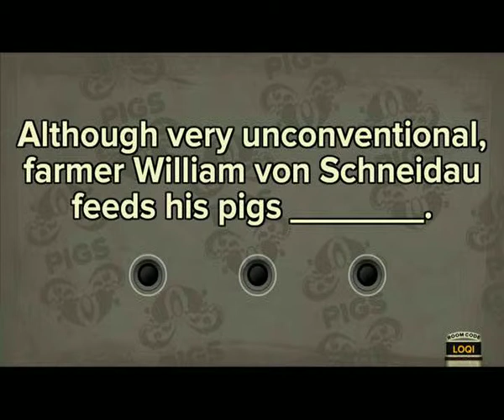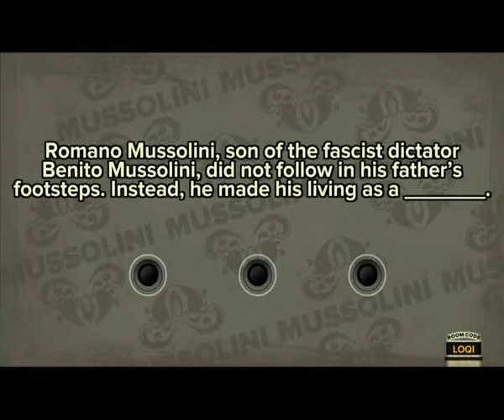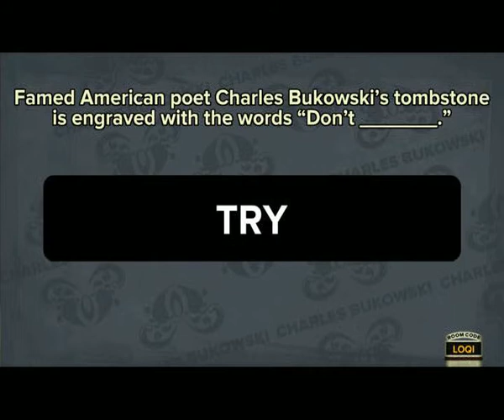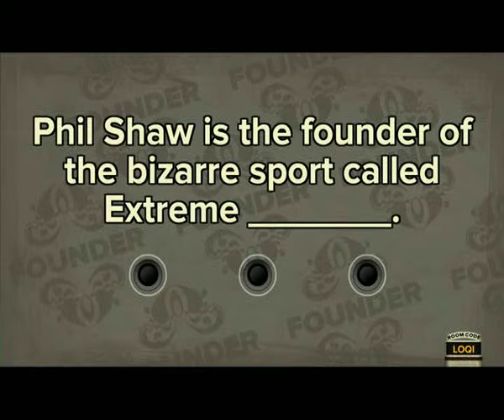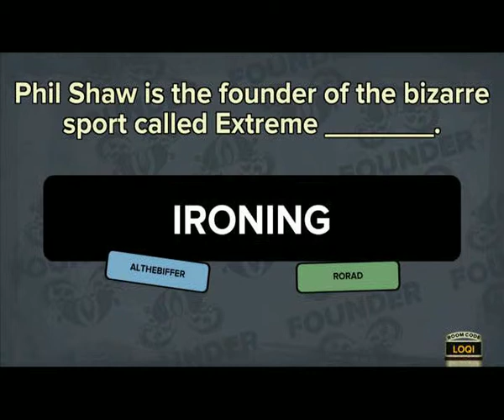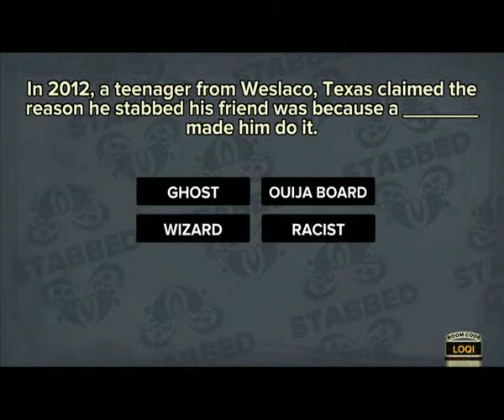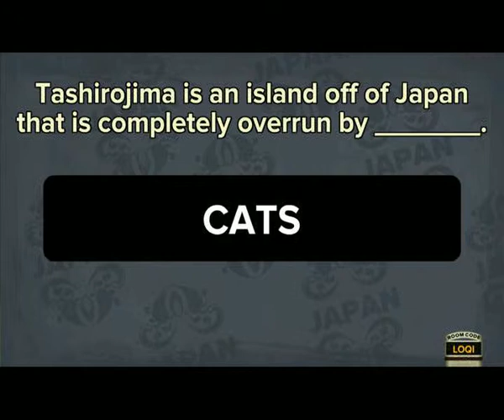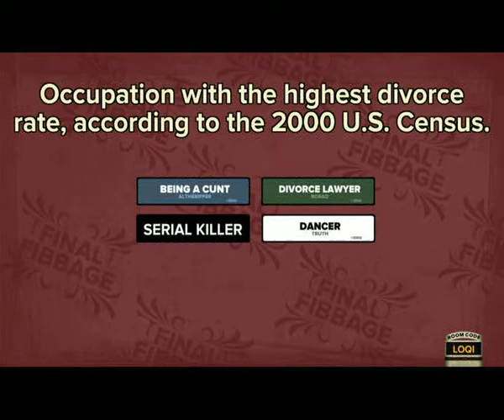Jubb Time Fibbage Part 2 - Al the biffer and his foul f****ing mouth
The second part to the quiz game that has us all rubbing our heads and bellys. It's Fibbage with the Jubb Boys